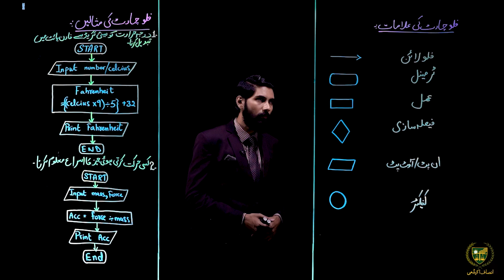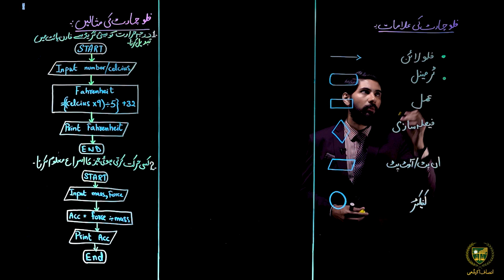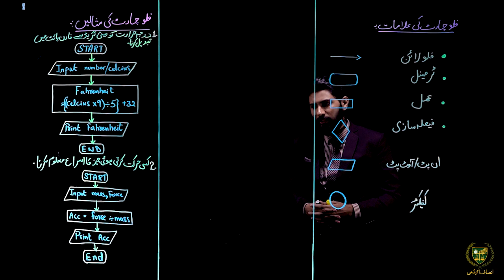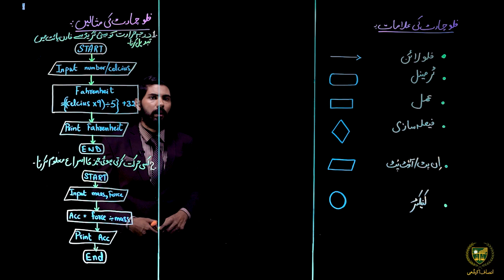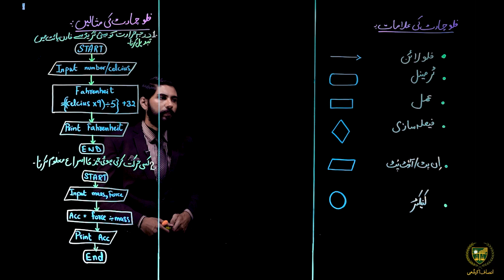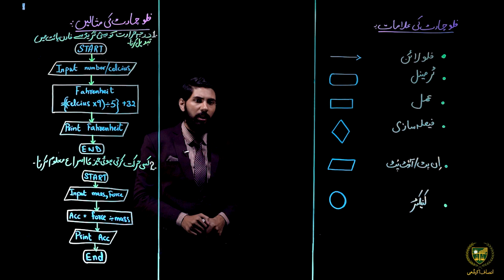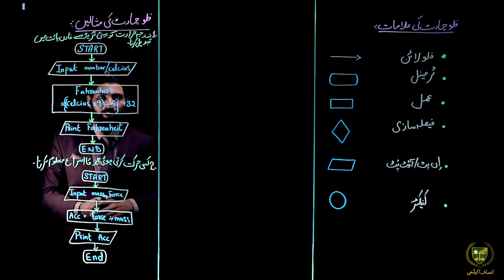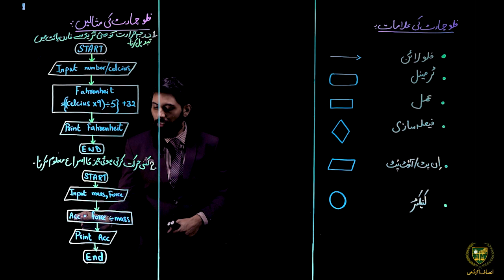9th Computer Science | Urdu Medium | CHP 01 | Lecture 1.6|فلوچارٹ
پیارے طلباء
امید ہے کہ یہ ویڈیوفلوچارٹ
 آپ کے تصور کو صاف کرنے میں آپ کی مدد کرے گی